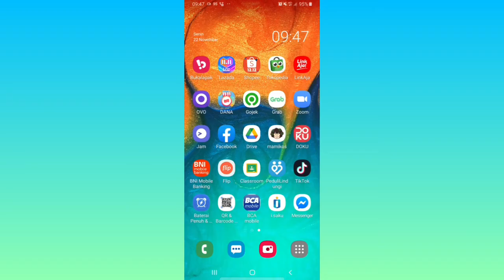Cara Melihat Kode QR Gopay